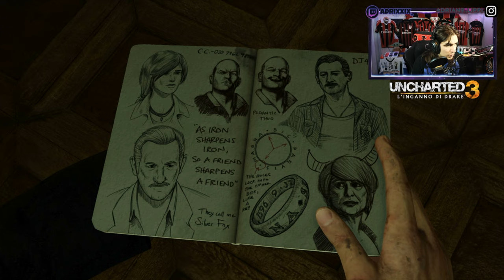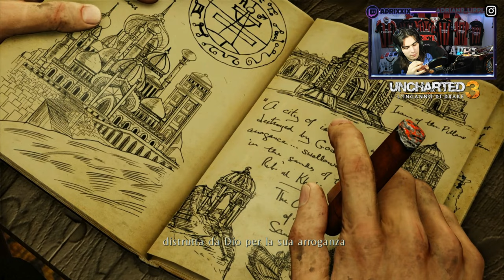🇮🇹 UNCHARTED 3: L'INGANNO DI DRAKE PS5 4K CAPITOLO #5 - LONDRA SOTTERRANEA - GAMEPLAY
IL MIO SETUP:
CONSOLE: SONY PS5
MICROFONO: AKG C414 XLII
CAMERA: IPHONE 12 CAMERA FRONTALE
SCHEDA AUDIO: FOCUSRITE SCARLETT 18i8 2nd GEN
SCHEDA DI ACQUISIZIONE: ELGATO GAME CAPTURE 4K X
PC: ACER NITRO 5
SCHEDA VIDEO: NVIDIA GEFORCE GTX
PROCESSORE: INTEL CORE i7 (10th GEN)